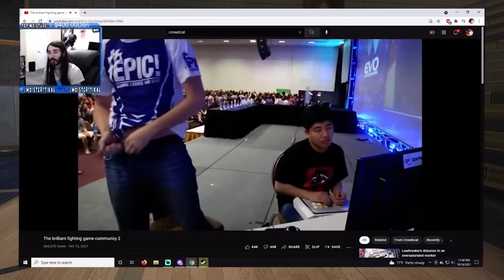Bully Scholarship Edition #2 - What Were Y'all Doing in There?!?!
Good day ladies and gentlemen! Sway along with his friends, Shy and MJ, continue playing through the amazing story of Bully Scholarship Edition! Watch as they try to save their friends, and meet a friendly homeless man!

Shy
MJ